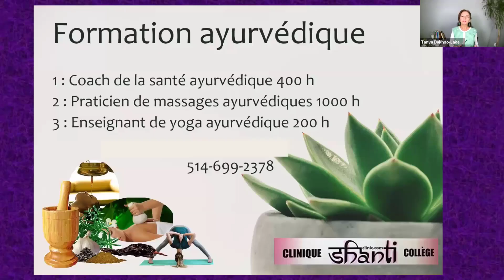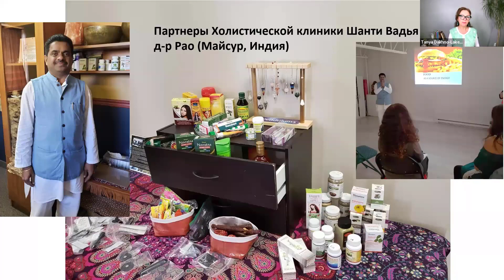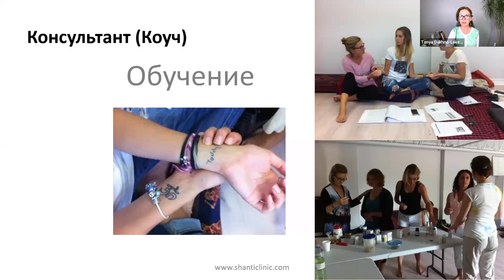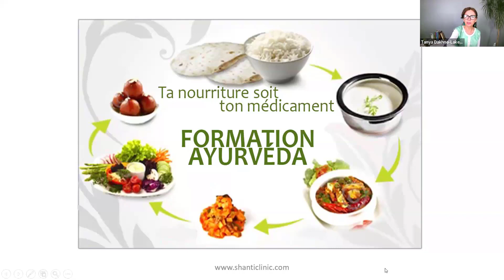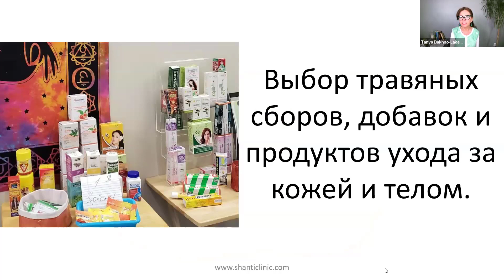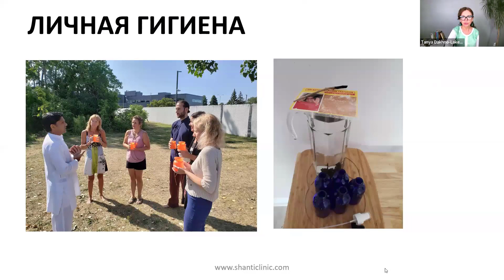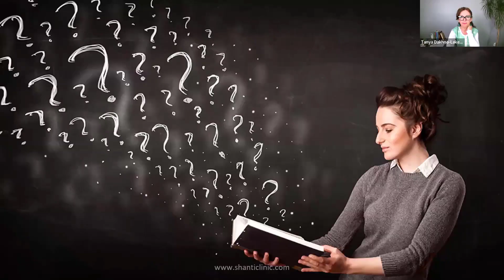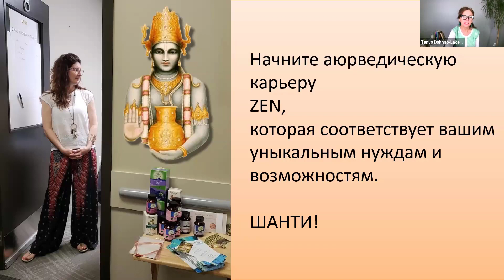Предмет Изучения Рассаяна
Тренер по целостному образу жизни - программа Аюрведа в Shanti Holistic College.
Здесь объясняется суть обучения.